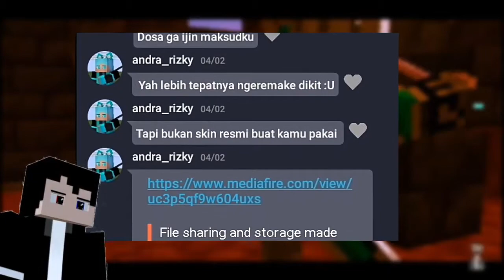Ada Skinku??? Buatnya Di Android!!! || Reaction Animasi Minecraft Keren Buatan Subscriber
Yo Wazzab Ges Wazzab Itz Evo DZN Team😎

Follow IG Ku : @itzevodznn

Join

Bye...